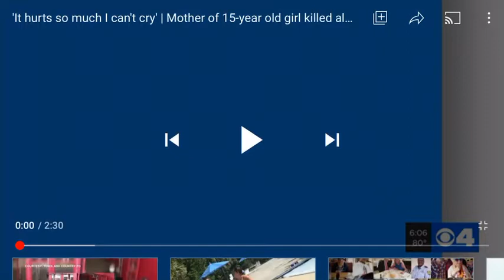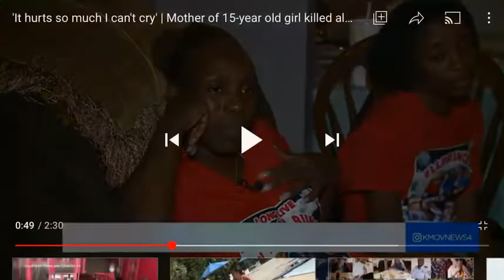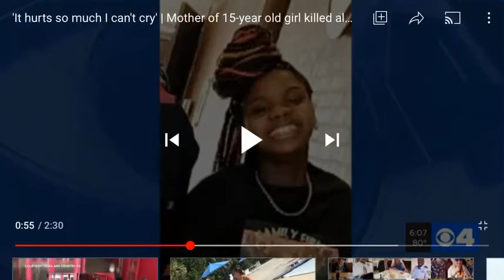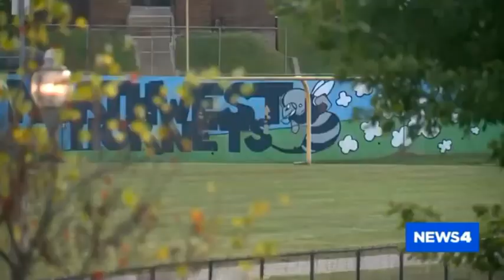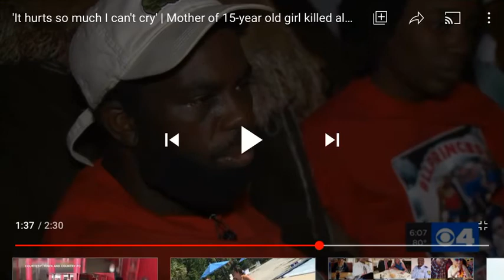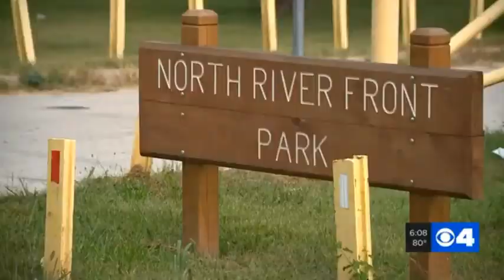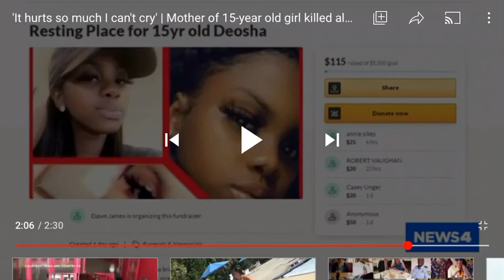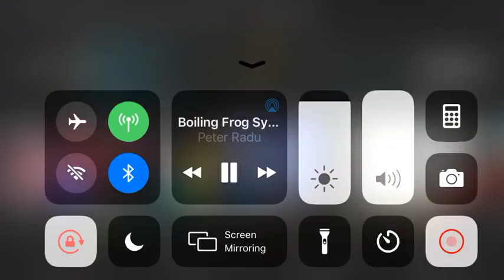Negligence of the truth results in judgment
KAL HALAL YAHAWAH WA YAHAWASHI